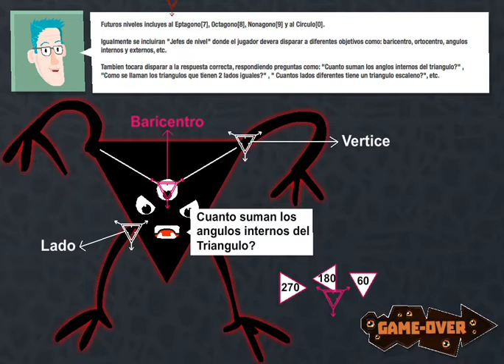Geomon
Edugame for Ios. Learn with an exiting action game that teaches you basic concepts of geommetry. (7+)